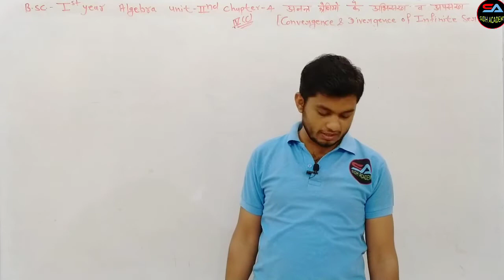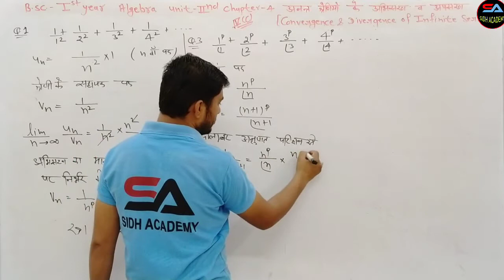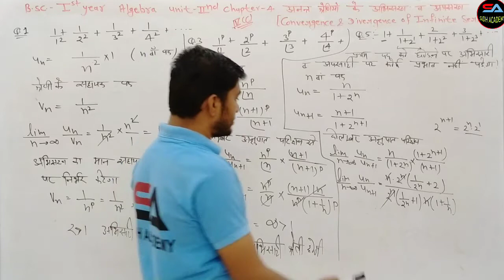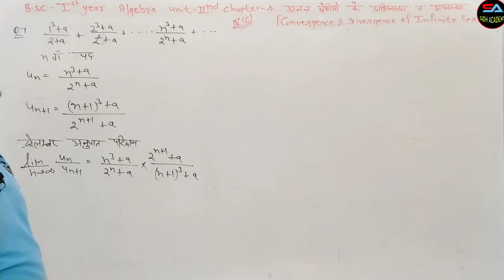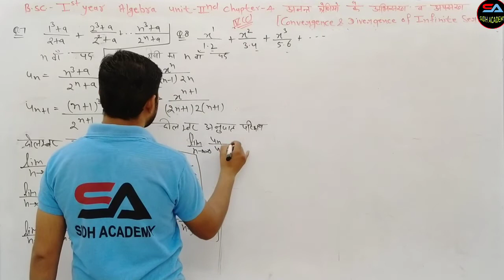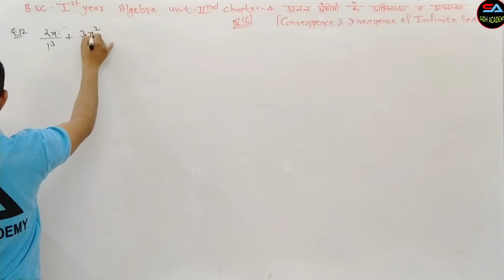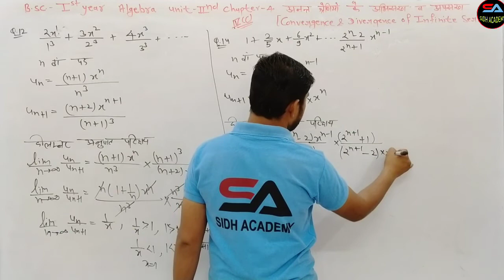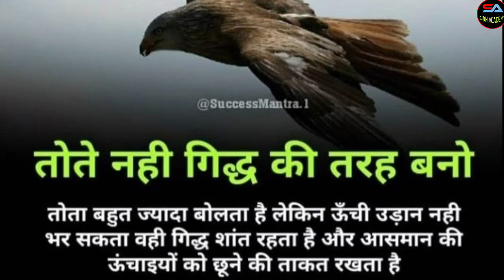Infinite Series- D'Alembert's Ratio Test and Algorithm Ratio Test For The Convergence of Series L-33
This video lecture of Infinite Series -  D'Alembert's Ratio Test For Convergence of Series  | Calculus Examples  by Ashok Sir and By Sidh academy will help Engineering and Basic Science students to understand following topic of Mathematics:
1. What is Sequence & Series ?
2. What is D'Alembert's Ratio Test ?
3. How to test convergence of infinite series by D'Alembert's Ratio Test?
4.  D'Alembert's Ratio Test its Example
Find Online Engineering Math 2021 Online Solutions Of Infinite Series - D'Alembert's Ratio Test For Convergence of Series  | Calculus by Ashok Sir and By Sidh Academy h

Convergence and divergence of series: D'alemberts test : Best Engineering Mathematics Tips & Tricks

SIDH ACADEMY By Ashok Sir
This video lecture " sequence and series " will help Engineering and Basic Science students to understand following topic of of Engineering-Mathematics:

1.What is a Sequence?
2.Basic Sequence Info.
3.What it means for a sequence to converge or diverge
4.convergence and divergence definition
5convergent and divergent series examples
6.convergent or divergent calculator
7.difference between convergence and divergence
8.convergence and divergence of infinite series
9.difference between convergent and divergent series
10.convergence and divergence of sequence
11.convergent sequence
12.What does it mean for a series to converge?
13.What does it mean if a series is convergent or divergent?
14.How do you know if a series is convergent or divergent?
15.Do geometric series always converge?
this video of the Infinite Series, we are learning D'Alembert's Ratio Test to prove any Infinite Series to be convergent or divergent.

This video covers the following with the help of suitable examples-

1) Statement of D'Alembert's Ratio Test.
2) How to prove any Infinite Series to be convergent or divergent by
     D'Alembert's Ratio Test?

Your one share will help many students to make their maths journey the simplest and pleasant one.

D ALEMBERT RATIO TEST.